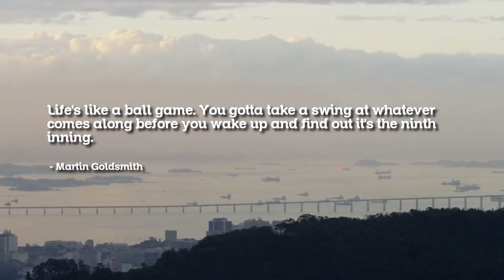Martin Goldsmith Quote - martin goldsmith quotes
Martin Goldsmith Books ◢

Martin Goldsmith Quote - martin goldsmith quotes. what was your favorite martin goldsmith quote?
Martin luther king jr quotes i have a dream

 The most famous Martin Luther king quotes with images to share
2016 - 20 Inspiring Martin Luther King Quotes
” martin luther king jr quotes on courage
↑ The Martin Luther King Assassination

"Loving Your Enemies - Martin Luther King Speeches"

What was your favorite martin goldsmith quote?

Favorite Inspiring Martin Luther King Quotes If You Can Run.

Martin Luther King Quotes, Famous Martin Luther King Quotes, Martin Luther King Sayings Quotations.

Find this Pin and more on Martin Luther King Sayings (1) by Barbara Koller.

Pullens festival  filmed by martin goldsmith on std 8.

Marion kaplan and martin goldsmith on the 80th anniversary of kristallnacht.

Martin goldsmith tells about how he has grown in the real estate business.